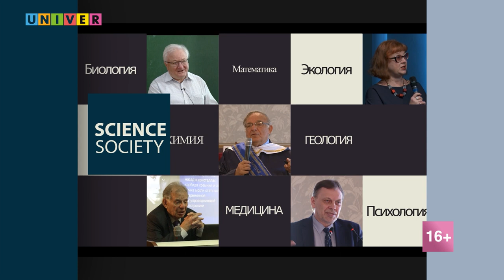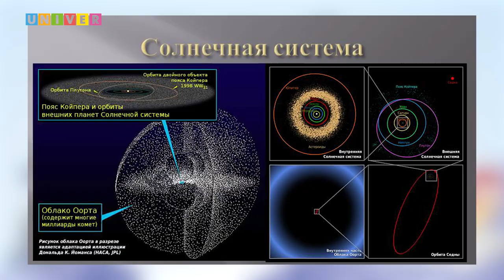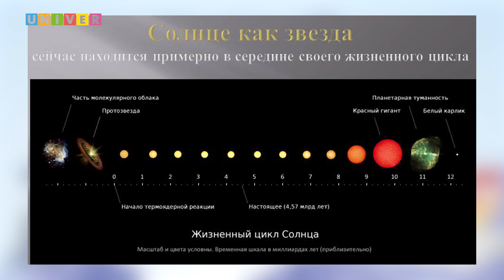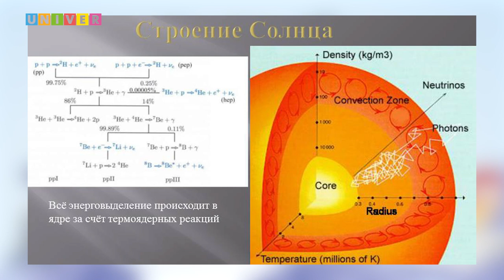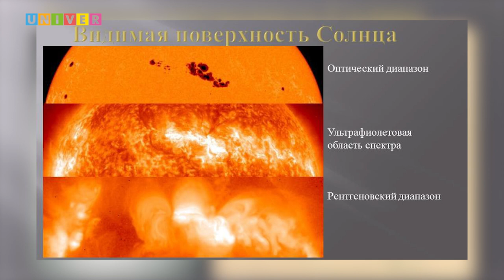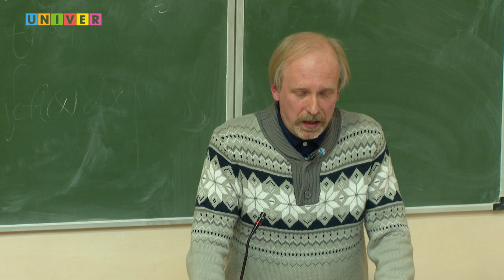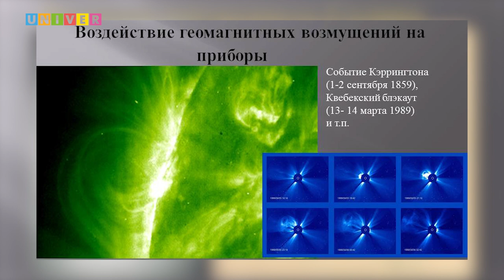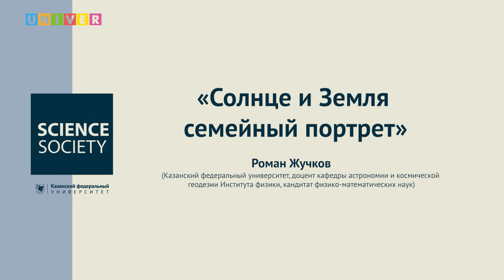"Солнце и Земля - семейный портрет" - Роман Жучков